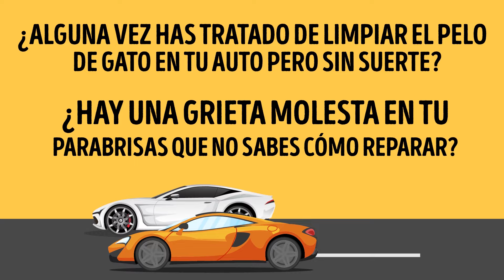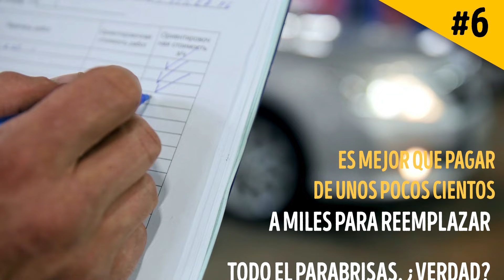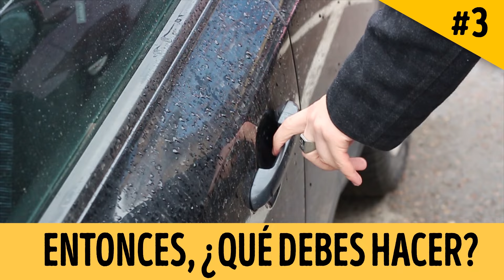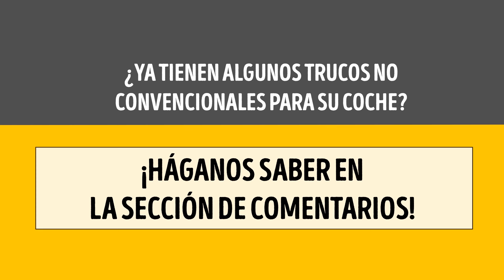10 Trucos de autos que no querrás perderte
¿Alguna vez has tratado de limpiar el pelo de gato en tu auto, pero sin suerte? ¿Hay una grieta molesta en tu parabrisas que no sabes cómo arreglarla? Con la compra de un automóvil, también obtienes un conjunto adicional de responsabilidades y gastos, lo que puede hacer tu vida un poco más difícil a veces, y nadie quiere eso. ¡Así que sigue mirando para saber qué puedes hacer para que tu auto pase de ser monótono a glamouroso!
MARCAS DE TIEMPO:
Mantén tus ruedas derechas 1:03
Ambientador de aire 2:06
Soporte para tablet 2:58
Ajusta los portavasos 3:41
Aplica un poco de esmalte de uñas 4:20
Estacionamiento en invierno 5:12
Limpiador de cristales para pelo de mascota 5:55
Cerradura congelada 6:35
Échale aceite 7:44
Llavero contra cabeza 8:31

RESUMEN:
- Es posible que te sientas un poco impaciente y, preparándote para el giro, gires las ruedas hacia la izquierda mientras tu coche está parado. Si alguna vez has hecho esto, ¡presta atención a este truco de seguridad!
- Si descubres que el aromatizante de tu automóvil no dura todo el tiempo que quieras, aquí tienes una solución alternativa: puedes usar cera para hacer que tu coche huela bien.
- Si una tablet es absolutamente necesaria para un largo viaje, pero si no tienes un soporte para ella a la mano, checa si puedes encontrar una cuerda elástica. Llévala al carro, envuélvela alrededor del reposacabezas y coloca la tablet entre los ganchos.
- Incluso cuando los portavasos se usan únicamente para beber es probable que se ensucien de vez en cuando. Las bebidas pueden derramarse, dejando un residuo pegajoso dentro de los portavasos que es un dolor de cabeza para limpiar.
- Si tu parabrisas tiene una grieta pequeña pero no puedes repararla pronto, intenta ponerle esmalte de uñas transparente. El barniz de uñas llenará los rincones vacíos y, una vez que se haya secado, sellará los pedazos rotos.
- Para pasar menos tiempo expuesto al clima helado, estaciona tu auto mirando hacia el este todos los días.
- Es posible que una aspiradora no siempre logre juntar todo el pelo, pero una herramienta simple como una rasqueta de ventana puede ayudarte a recolectarlo todo.
- El ingrediente principal del desinfectante de manos es el alcohol, que puede derretir el hielo que está congelado por dentro a la cerradura.
- Si estás a punto de comenzar a compartir el auto, quieres impresionar alguien con tu coche, o simplemente quieres devolverle su antigua gloria, intenta usar un poco de aceite. Pon un poco de aceite de oliva en un paño y frota las superficies.
- En lugar de pasar media hora deambulando por el estacionamiento, ponte el llavero en la barbilla y luego presiona el botón de desbloqueo.